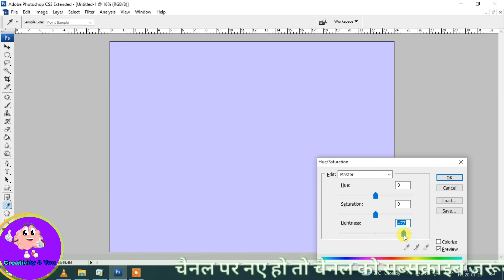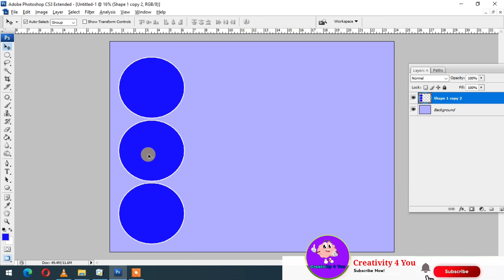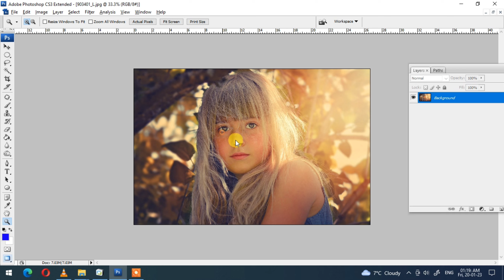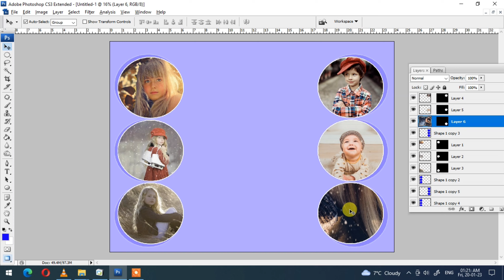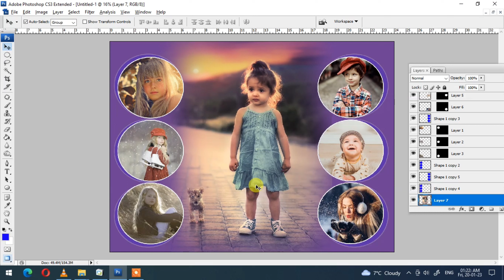18x24 Collage Design in Photoshop | How to Create 18x24 Collage Design in Photoshop in Hindi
18x24 Collage Design in Photoshop | How to Create 18x24 Collage Design in Photoshop in Hindi.
Queries Solved:-
How to make Collages in Adobe Photoshop | best photo collage design in photoshop | Amazing Collage Templates in Photoshop | How to Create a Photo Collage in Photoshop | How to Make a Photo Collage in Photoshop.